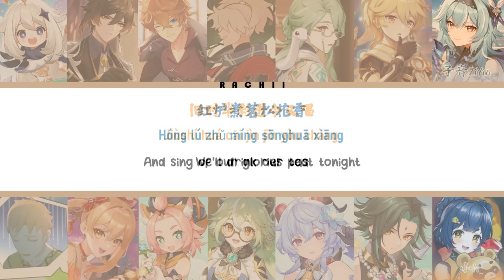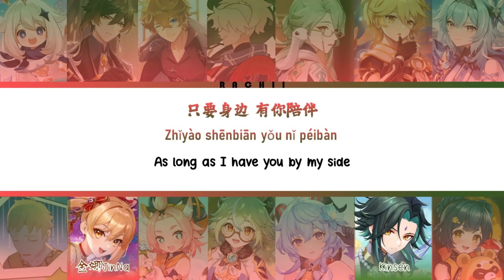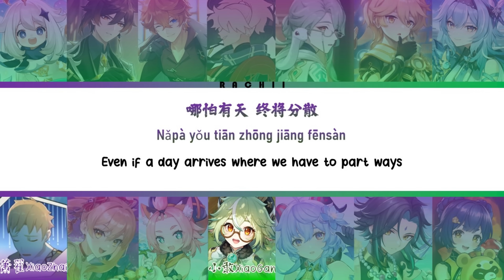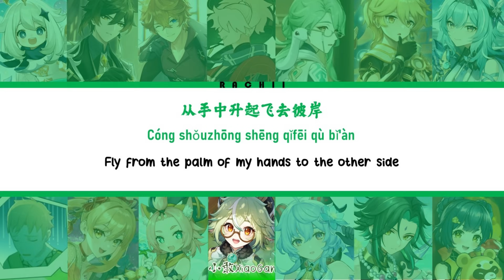【14 Genshin CN VAs】一梦千宵 A Dream Of A Thousand Nights (COVER) Colour Coded Lyrics (CHI/PIN/ENG)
Special thanks to @/OrangePeelPanda on twitter for helping me with the translations!!